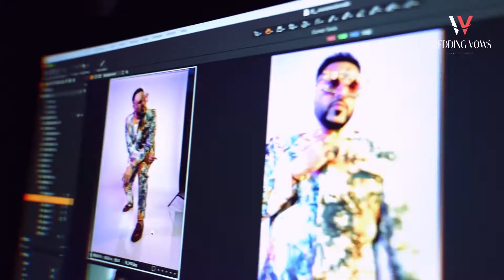Badshah 2.0 - Brings The Dopest Music Of Our Time| Wedding Vows MAN Cover Shoot | Jan-Feb 2022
Catch the BTS of our First MAN cover of 2022 with the talented Badshah

WV CEO: Dakshna N Moorthy
Produced by: Maximus Collabs
Photographer: K Vinayak
Stylist: Anisha Jain
Make-up: Swapnil Haldankar
Hair: Javed Sheikh
Outfit: Mayyur Girotra Official, Faabiiana, Daamann by Mohit Falod, Bohame – Sustainable Fashion
Accessories: GOENKA INDIA, Gucci, Amrapali Jewels, Tom Ford, Param Sahib
Shoes: SHUTIQ
Lighting Partner: Nanlite India
Location: Maximus Studio Mumbai
Team WV: Nadia Malik